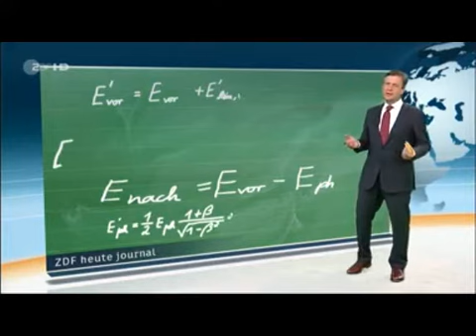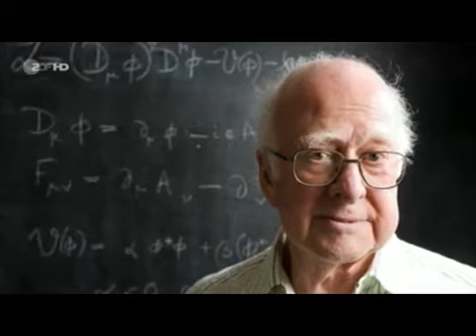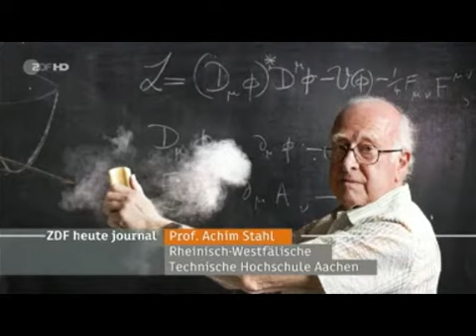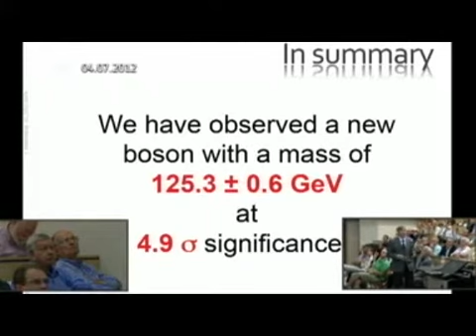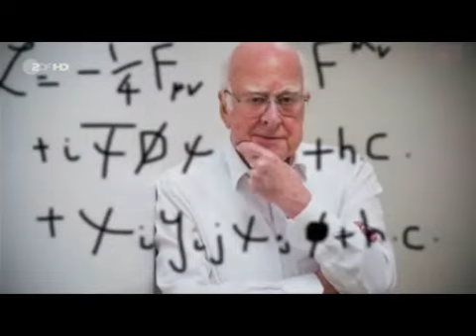Gottesteilchen gewinnt Physik-Nobelpreis - 08.10.2013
..bzw. das Higgs-Boson. wir verstehen nur 5% der bekannten Materie .